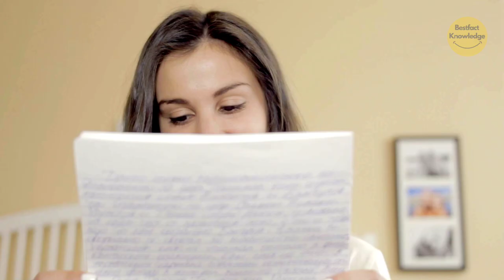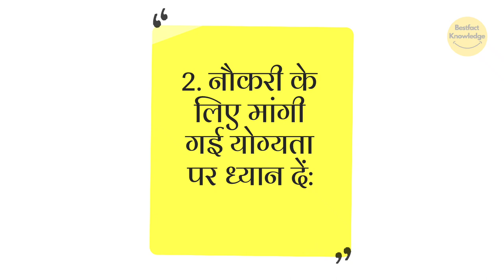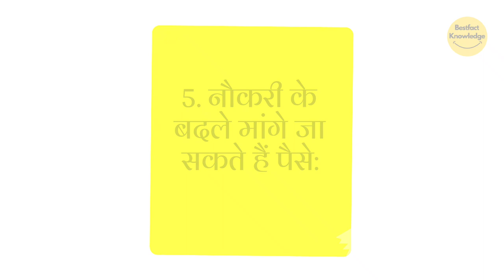फर्जी जॉब ऑफर लेटर की पहचान कैसे करें? | How to Spot Fake Job offer Letter?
bestfact knowledge,
farji naukri,
farzi sarkari naukri,
farji aadhar card kaise banega,
farji whatsapp kaise chalaye,
farji fir se kaise bache khan sir,
farji whatsapp kaise banaen,
farji call kaise kare,
farji aadhar card kaise banaen,
farji loan app se kaise bache,
farji number se whatsapp kaise chalaye,
how to spot fake jobs,
how to spot fake jobs on linkedin,
how to identify fake jobs on linkedin,
how to identify fake jobs,
how to identify fake jobs in naukri,
how to identify fake job offer letter,
how to identify fake job offer from canada,
how to know fake job offer,
how to find fake job offer letter tamil,
how to find fake job consultancy tamil,